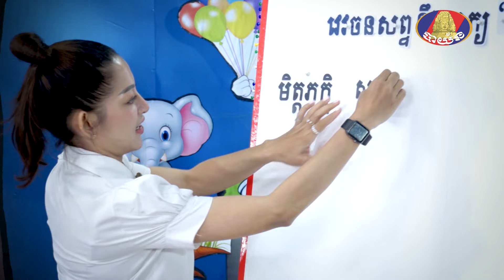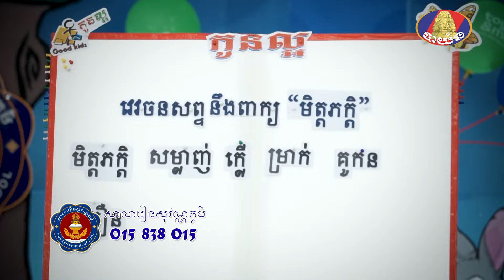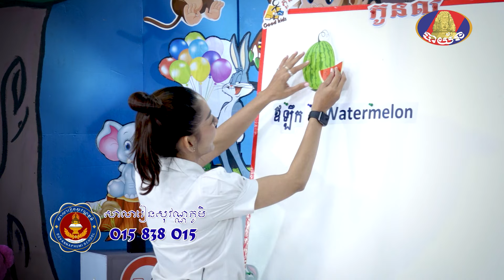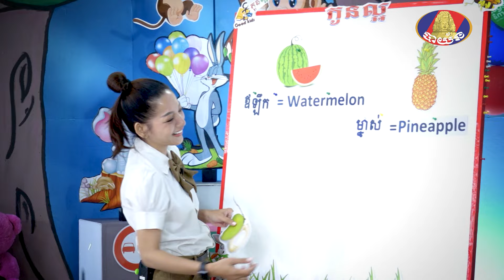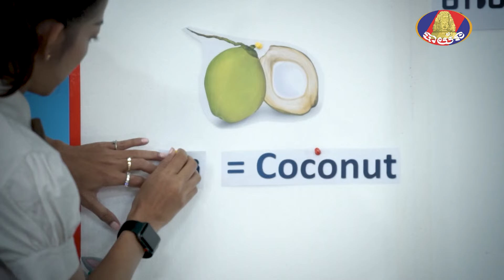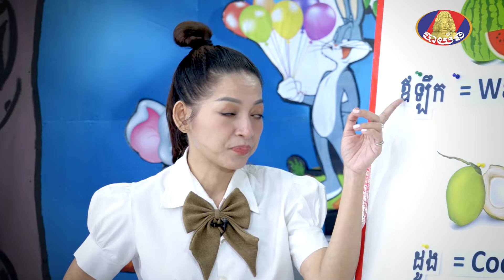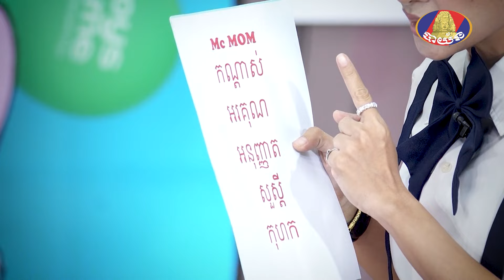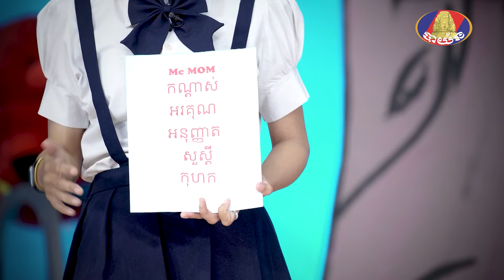Good kids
កម្មវិធី Good kid សប្តាហ៍នេះបង្រៀនប្អូនៗអំពី
-រៀន​អំពី​ វេវចនសព្ទនិងពាក្យ
-រៀនពាក្យជា​ភាសាខ្មែរ និងអង់គ្លេសអំពីផ្លែឈើ
-ប្រកួត​គ្នា​ប្រកបពាក្យជាភាសាខ្មែរ
កុំភ្លេចរង់ចាំតាមដានទស្សនាកម្មវិធី «កូនល្អ» ទាំងអស់គ្នា
ផ្សាយជូនទស្សនារៀងរាល់ថ្ងៃសៅរ៍ ចាប់ពីម៉ោង ៨:០០ ដល់ម៉ោង ៩:០០  ព្រឹក